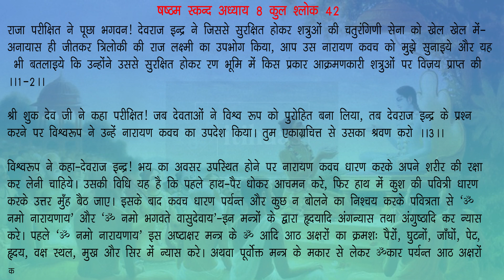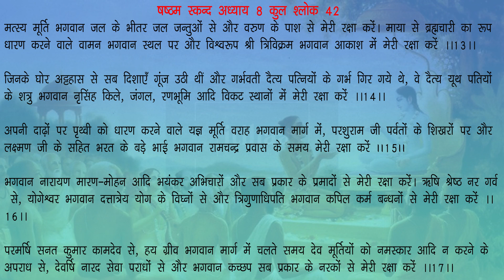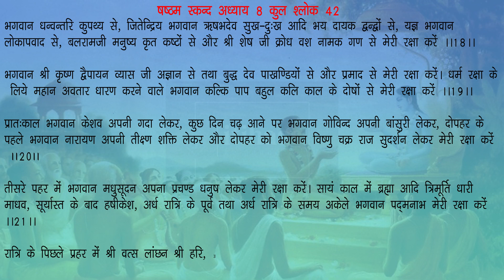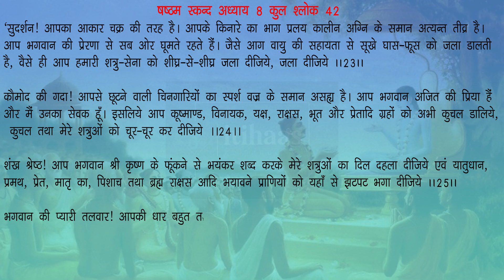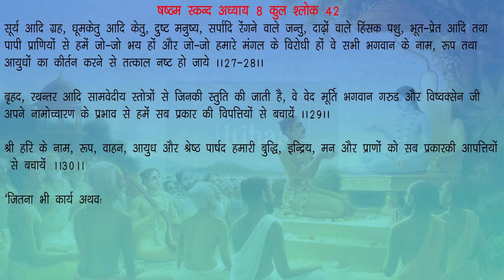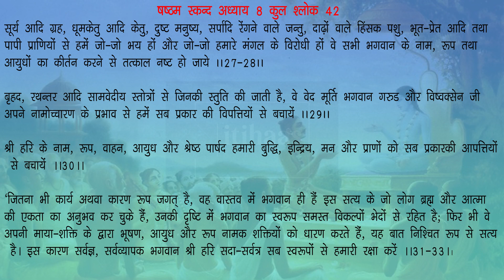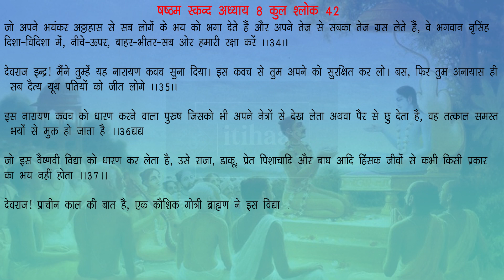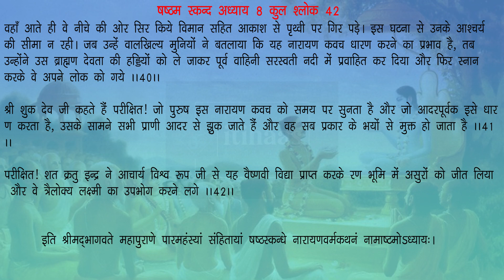नारायण कवच का उपदेश स्कन्ध 6 अध्याय 8:श्रीमद् भागवत महापुराण